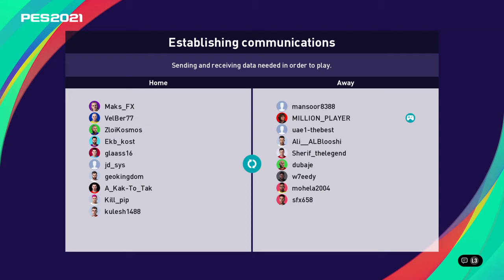PES UAE 10 x 10 (2&3)